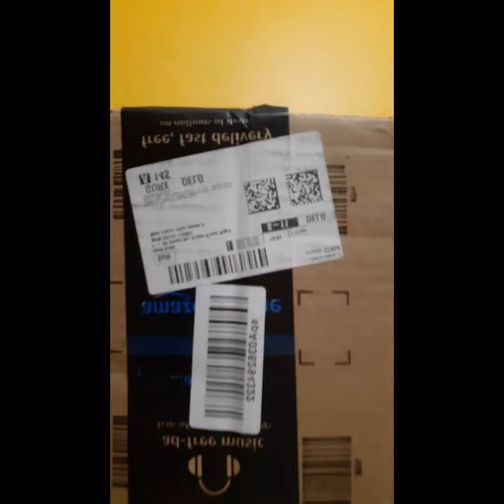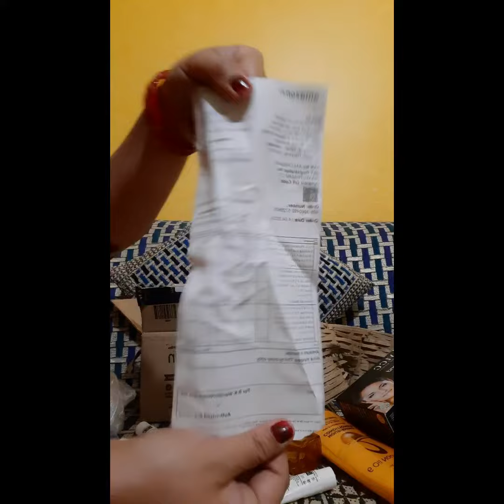Aarti Deoliya | My Favourite Facial Kit,Hair Conditioner and Hair Serum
Purchase Link:
1.VLCC Diamond Facial Kit for Skin...
2.L'Oreal Paris Conditioner,...
3.L'Oréal Paris Serum, Protection...